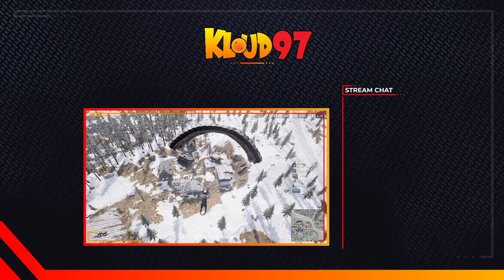PUBG - Kloud97(9kill) feat Kri Chicken Dinner Sped Up